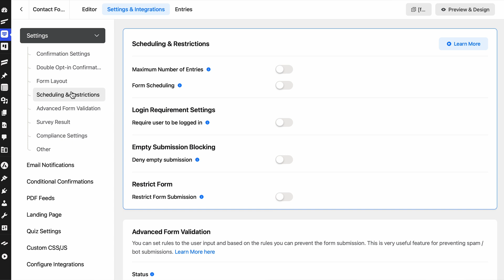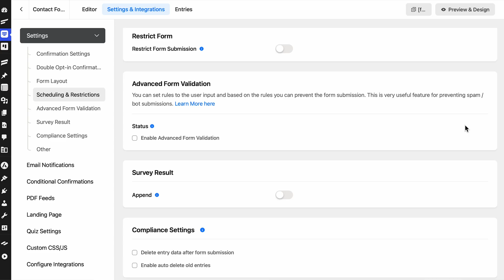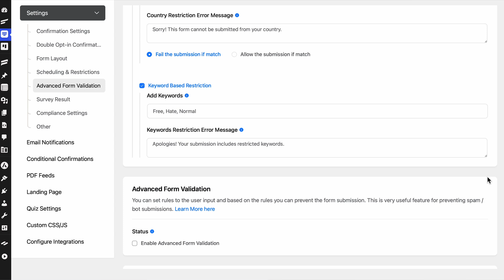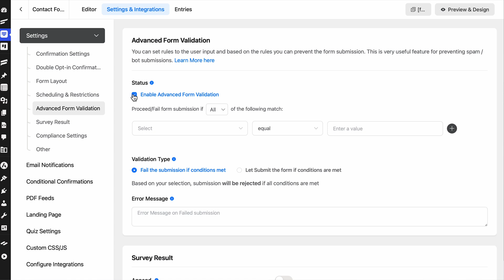The Ultimate Guide to Form Restriction in Fluent Forms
Are you looking to take complete control over your form submissions? This video is your ultimate guide to form restrictions in Fluent Forms, where we explore every functionality you need to effectively manage your forms on WordPress.
Here’s what you’ll learn:
How to limit the total number of form submissions
Restrict form access based on user roles or logged-in status
Set specific start and end dates for form availability
Create custom error messages for restricted users
Limit submissions per user or device
With Fluent Forms, managing forms becomes effortless. Whether you’re running a registration campaign, collecting survey responses, or controlling access to exclusive content, Fluent Forms’ restriction settings give you the flexibility and control you need.
This step-by-step guide is perfect for beginners and advanced users alike! Watch now to master form restrictions like a pro and streamline your WordPress forms today!